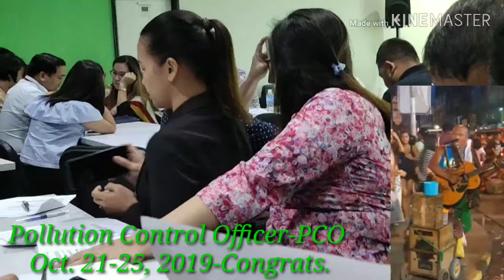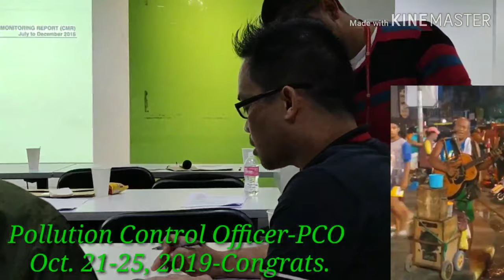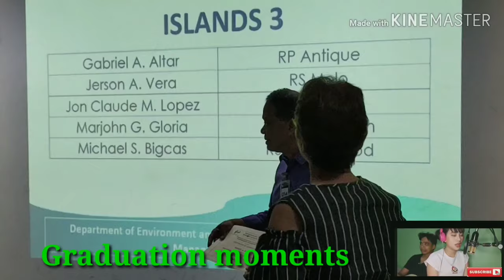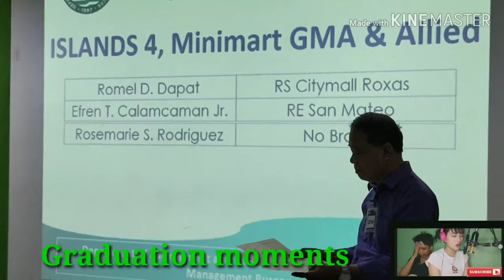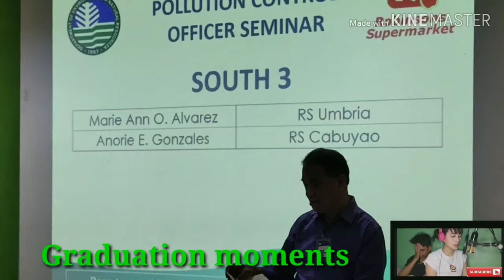Pollution control officer seminar /Manok na pula music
40 hour basic Pollution control officer seminar
Ra 19003